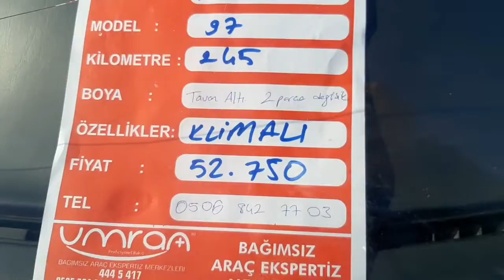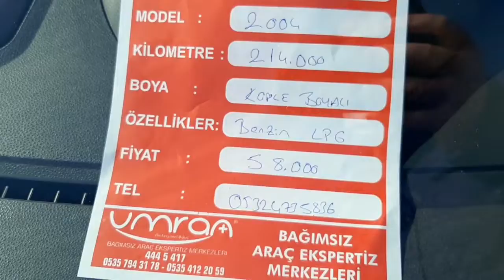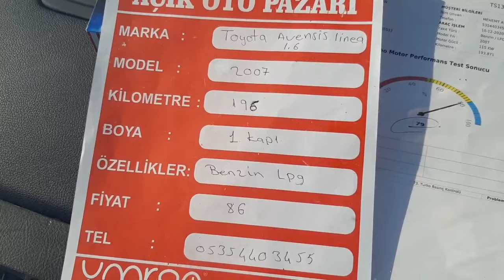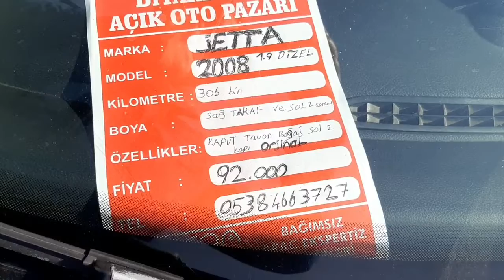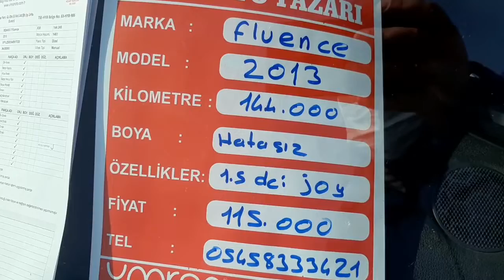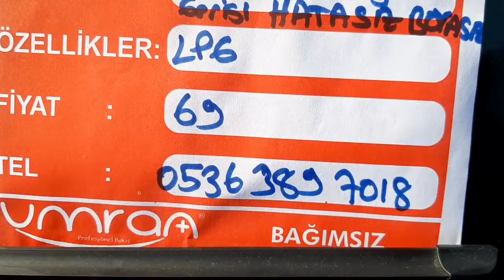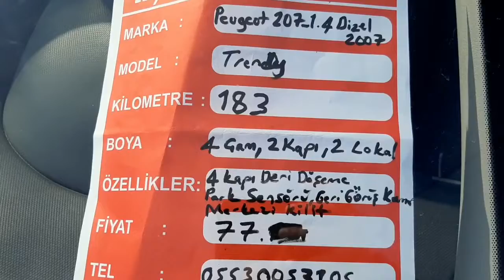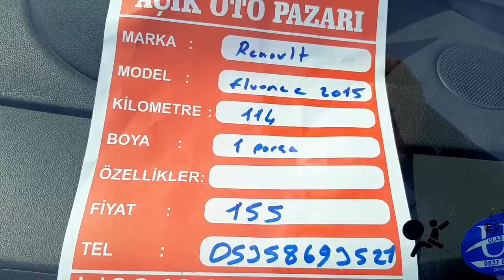DİYARBAKIR OTO PAZARI (12.02.2021)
Diyarbakır ikinciel açık oto pazarı pandemi kısıtlamalarından dolayı cuma günleri 09:00-12:00 saatlerine alınmıştır